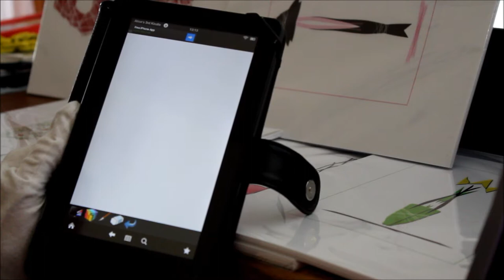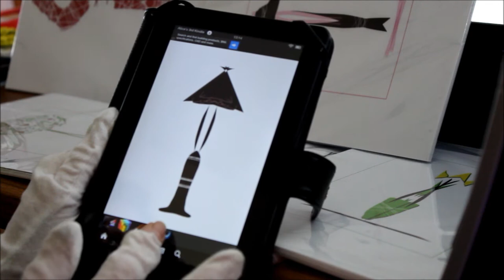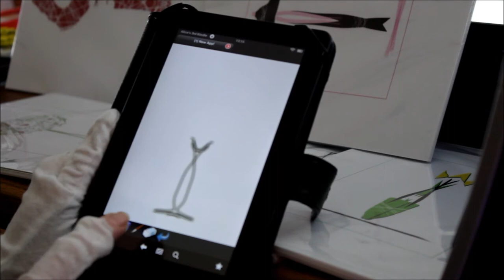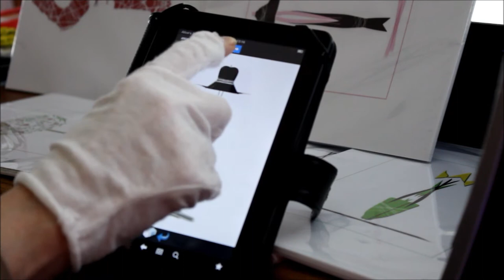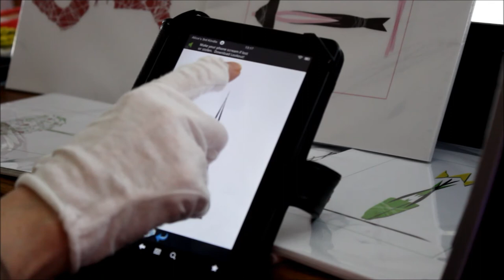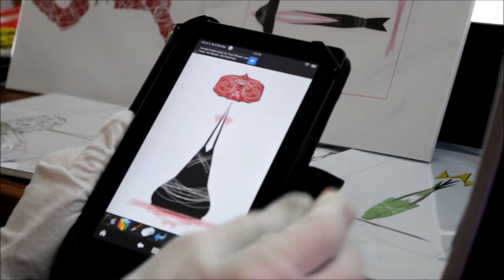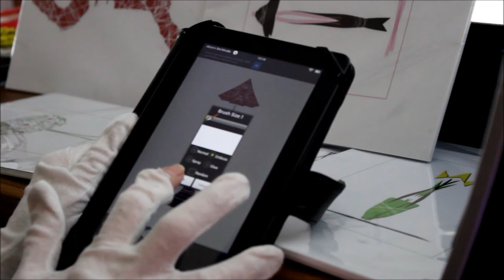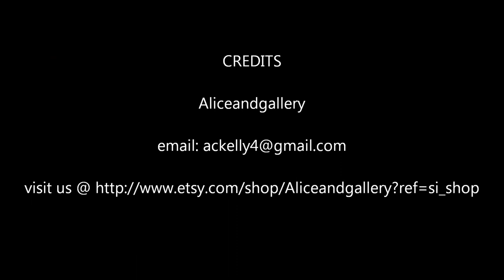Original designs, painting with mirror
1st step- 2 minute or more to make these designs.

You can see as I paint I am painting half & the mirror fills in the other half.
 JUST how I like it! "Balanced"

I finish the designs in other programs to print. Sometimes I add some pen work over the top of the print, layering effects as in mixed media.

I print small & scan Big at 600 dpi.
These look awesome as framed 11x17" or the small cards are nice too.

I sell signed prints.